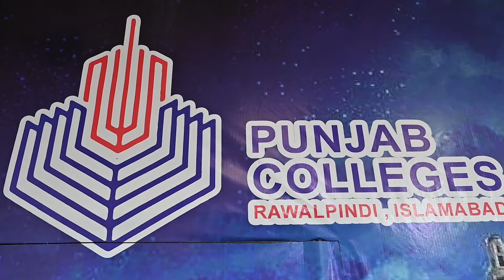Punjab College CELEBRATING 75th INDEPENDENCE DAY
واں یوم آزادی پوری پاکستانی قوم کیلئے ایک تاریخی دن ہے۔ آج کے دن پوری قوم ٗ برصغیر کے75 مسلمانوں کو مملکت خداداد پاکستان کے قیام کیلئے بے مثال جدوجہد پر خراج تحسین اور لازوال قربانیوں پر نظرانہ عقیدت پیش کرتی ہے۔ اسی سلسلے میں پنجاب کالجز میں ایک پروقار تقریب کا انعقاد کیا۔ جس کی میزبانی پنجاب کالج فار وویمن 82۔ اے ٗ نے سرانجام دی۔
سٹیج سیکرٹری کے فرائض انجام دیتے ہوئے پروفیسر آغا عمر فاروق نے تقریب کی مہمان خصوصی محترمہ سیمابیہ طاہر (ایم پی اے)اور مہمان اعزاز محترم شکیل منیر (پی۔آئی۔ سی۔ سی)کی آمد پر ان کاشکریہ ادا کیا۔
تقریب کی صدارت محترم پروفیسر چوہدری محمد اکرم ڈائریکٹر پنجاب کالجز راولپنڈی اسلام آباد نے کی۔ تقریب کا آغاز تلاوت کلام پاک اور نعت رسول مقبول ﷺ سے ہوا۔
معزز مہمانوں سمیت تمام شرکاء نے قومی ترانے کے احترام میں نشستوں سے اٹھ کر جذبہ حب الوطنی کا اظہار کیا۔تقریب میں پنجاب کالج کی نمائندگی کرتے ہوئے پرفیسر مفتی محمود الحسن نے کہا کہ زندہ قومیں اپنی روایات کو برقرار رکھتی ہیں۔
اس کے بعد معزز مہمانوں کوپنجاب کالج کی لازوال خدمات کے حوالے سے ایک ڈاکومنٹری دکھائی گئی۔۔۔۔۔۔۔۔۔۔
تقریب سے خطاب کرتے ہوئے پاکستان کے مایہ ناز نعت خواں ٗ خوش نویس نعت گو شاعر اور آرٹسٹ (صدارتی تمغہ برائے حسن کارکردگی) الحاج نور محمد جرال نے کہا کہ پاکستانی قوم کو اللہ نے بے پناہ صلاحیتوں سے نوازا ہے۔ ضرورت اس امر کی ہے کہ ہر کوئی اپنی ذمہ داری احسن طریقے سے نبھائے۔
سرپرست اعلیٰ پنجاب کالجز راولپنڈی اسلام آباد محترم پروفیسر چوہدری محمد اکرم کی خواہش پر الحاج نور محمد جرال نے وارفتگی کی کیفیت میں نعت بحضور سرور کونین ﷺ پڑھنے کی سعادت بھی حاصل کی۔
تقریب کے مہمان اعزاز محترم شکیل منیر (پی۔آئی۔ سی۔سی)نے خطاب کرتے ہوئے کہا کہ قیام پاکستان کے وقت ہمارے بزرگوں بے سرور سامانی کی حالت سے دوچار تھے اس کے بعد ہمیں جو کچھ ملاوہ اس ارض وطن کی مرہون منت ہے۔
75ویں یوم آزادی کے موقع پر مہمان خصوصی محترمہ سیمابیہ طاہر (ایم۔ پی۔ اے)نے خطاب کرتے ہوئے کہا کہ ہمیں اپنی نوجوان نسل کو یہ بتانا بہت ضروری ہے کہ ہم نے یہ ملک خداداد کتنی قربانیوں کے بعد حاصل کیا ہے اور ہمیں اپنی قومی زبان اور قومی لباس پر فخر کرنا چاہئے۔
اس کے بعد پنجاب کالجز کی درخشاں روایات کو برقرار رکھتے ہوئے ڈائریکٹر پنجاب کالجز محترم پروفیسر چوہدری محمد اکرم اور پرنسپل پنجاب کالج فار وویمن 82۔ اے محترمہ پروفیسر حراء ریاض چوہان نے معزز مہمانوں کو سوونیئر پیش کئے جو پنجاب کالج کی اپنی مہمان شخصیات سے دلی محبت کا اظہار بھی ہے۔
تقریب کے اختتام پر صدر مجلس ڈائریکٹر پنجاب کالجز راولپنڈی اسلام آباد محترم پروفیسر چوہدری محمد اکرم نے خطاب کرتے ہوئے کہا کہ دنیا میں کسی بھی آزاد قوم کیلئے جو سب سے بڑا کام ہو سکتا ہے جس کیلئے کوشش جاری رکھنی چاہئے وہ اپنی آزادی کی حفاظت ہے۔ اللہ کرے کہ ہم اس آزادی کو نہ صرف برقرار رکھ سکیں بلکہ اس میں اضافہ بھی کریں۔
 صدر مجلس نے میزبان کیمپس 82۔ اے کی آرگنائزنگ ٹیم اور پرنسپل پروفیسر حراء ریاض چوہان کو کامیاب پروگرام کے انعقاد پر مبارکباد پیش کی اور معزز مہمانان گرامی ٗ پنجاب کالجز کے پرنسپلز ٗ وائس پرنسپلز ٗ استاتذہ اکرام اور میڈیا کا تہہ دل سے شکریہ ادا کیا۔
پنجاب کالج اس بات سے بخوبی واقف ہے کہ ہمارا 75واں یوم آزادی بے پناہ مسرت اور جشن کا باعث ہے لہذا کیک کٹنگ Ceremonyاور پلانٹیشن پر اس باوقار تقریب کا اختتام ہوا۔